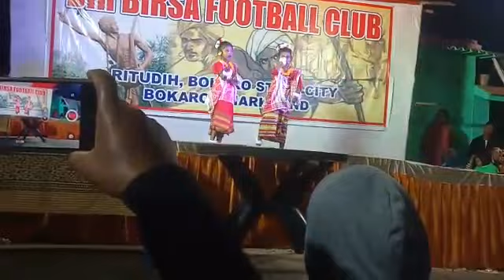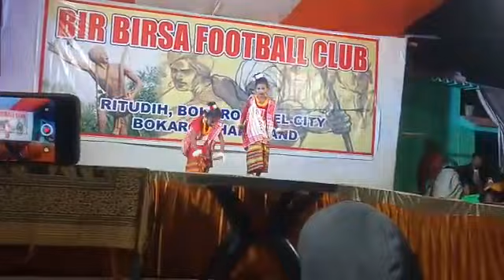RITUDIH SARASWATI PUJA DANCE COMPETITION🤩 8 February 2023